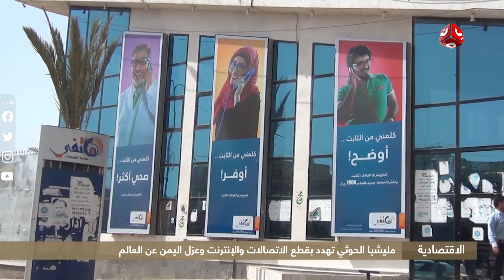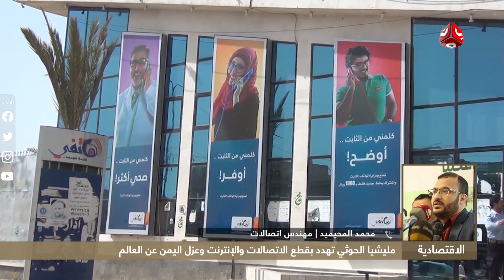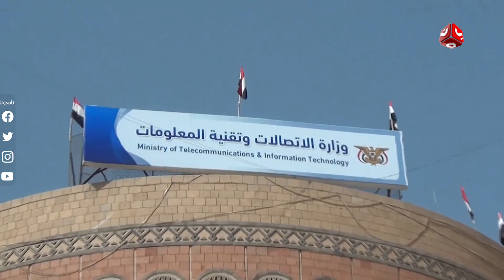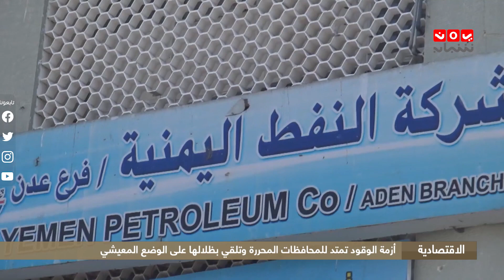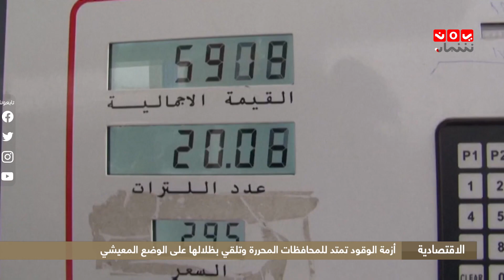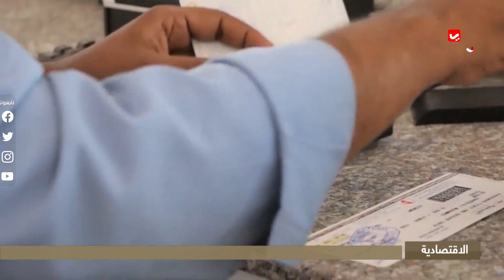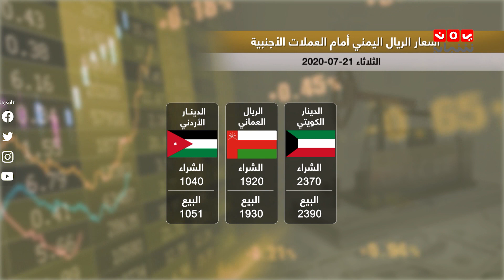النشرة الاقتصادية | 21 - 07 - 2020 | تقديم عمار الروحاني | يمن شباب